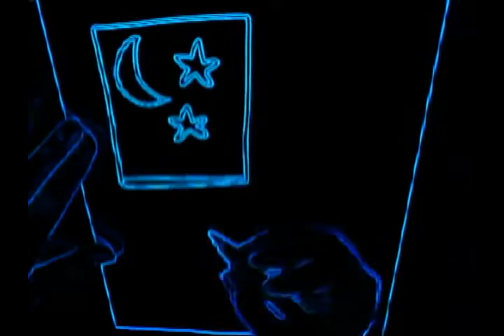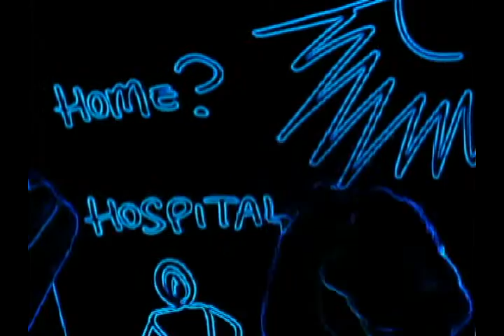PLAIN TALK (final)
PLAIN TALK: A neon animation narrated by Deborah Starr drawn by Ellen Stedfeld & directed by Jack Feldstein (JACKFELDSTEIN.COM)
about facing the end of life